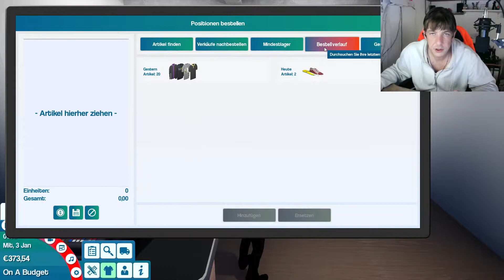** King of Retail (v.016.0.3) ** Kapange 2 #002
Der Neue Konzern Wird nach dem Update neu Aufgebaut
Unser Konzern hat jetzt 0 Konzepte.

*** Meine Spiele ***
1. Conan Exiles
2. King of Retail
3. Euro Truck 2
4. Landwirtschafts  Simulator 19
5. (Blender V2.80) Gebäude bau für LS

Wo man uns erreichen kann ***